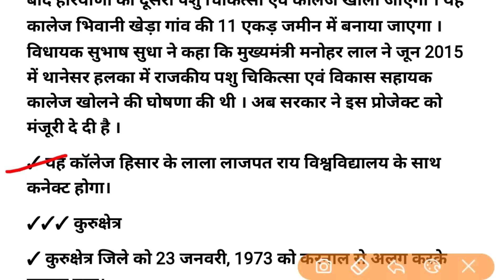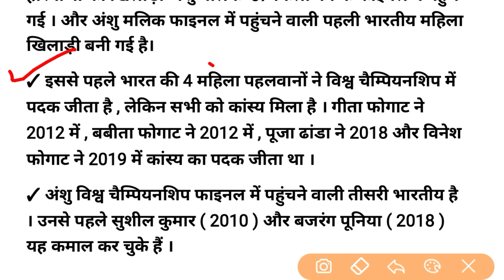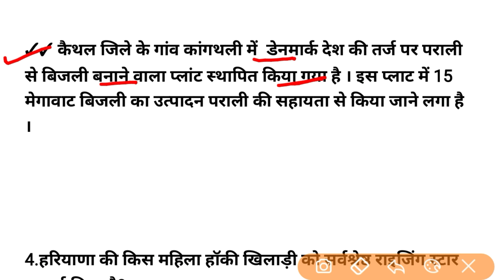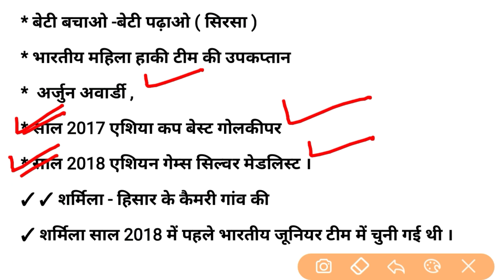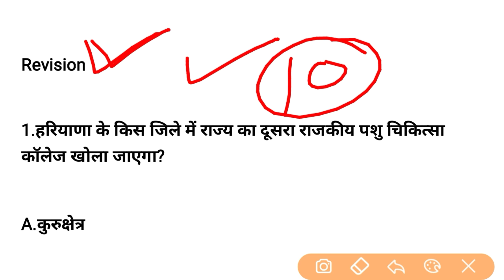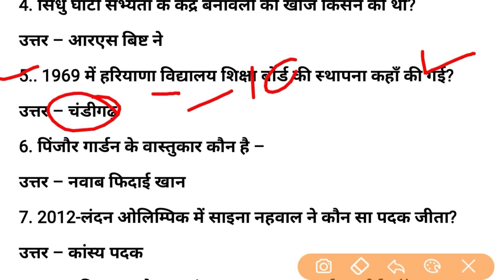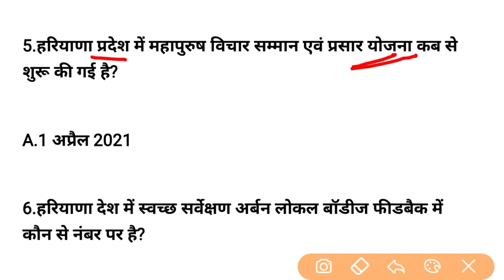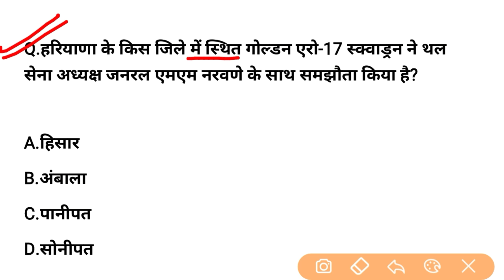HSSC EXAM#342 || 8 October 2021 HARYANA CURRENT AFFAIR | HARYANA CURRENT AFFAIRS 2021 | HARYANA GK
✓✓ Telegram channel link- Gk Guru

✓✓ complete  जनवरी 2019 से सितंबर 2021 तक Haryana Current Affairs download PDF 👇👇 :-

✓✓✓ complete  जनवरी 2020 से सितंबर 2021 तक Haryana Current Affairs download PDF 👇👇 :-

✓✓ सितंबर 2021 महिने की हरियाणा करेंट अफेयर्स PDF :-

✓✓ अगस्त 2021 महिने की हरियाणा करेंट अफेयर्स PDF :-

✓✓ today pdf

January 2020 to august 2021 haryana current affairs
haryana police admit card download 2021
haryana constable police admit card 2021
haryana police gk 2021
haryana police admit card kasie download Kare
हरियाणा पुलिस IPC & CRPC ACT
haryana police IPC & CRPC ACT
haryana police IPC DHARA
haryana police CRPC dhara
hssc animal husbandry gk
haryana current affairs star iq
haryana police animal husbandry gk
Haryana GK
haryana police
Haryana GK BY B.K
Haryana GK pardeep
Haryana gk Vidhyapeeth Times